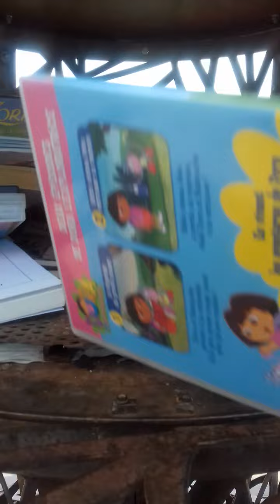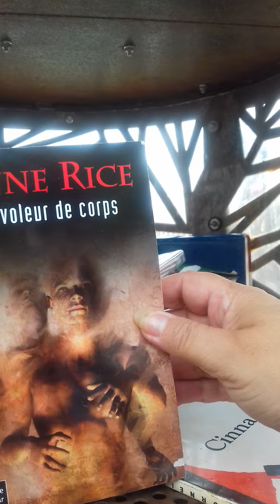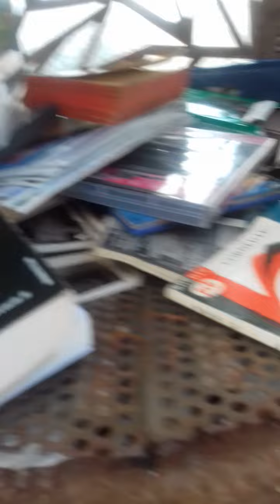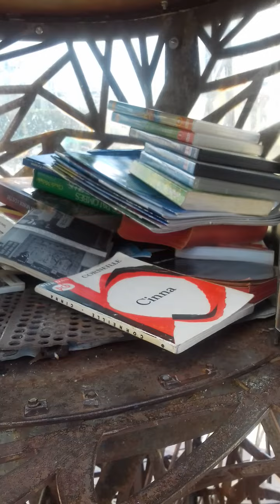la haute ville a Auch